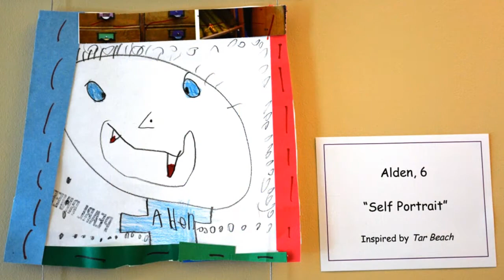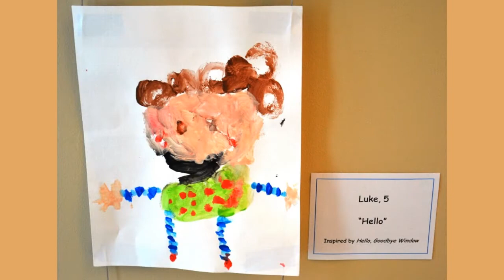Caldecott Medal 75th Anniversary Gala and Art Show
The St. Tammany Parish Library wrapped up a months long celebration of the 75th Anniversary of the Caldecott Medal award  with a Gala and Art Show for children ages 3-11 that took place on Saturday, January 25 at the Madisonville Branch Library. Children created artwork inspired by a Caldecott Winner or Honor Book. The Gala and Art Show showcased the artwork and also feature games and activities based on Caldecott books.